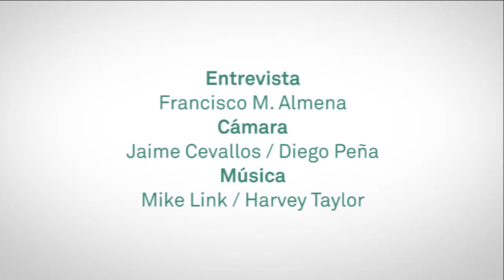ETNIA BARCELONA en Optical Market Meeting 2015